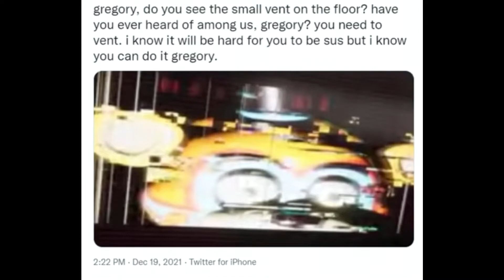WHAT IS THAT THING - POPPY PLAYTIME CHAPTER 2 TRAILER